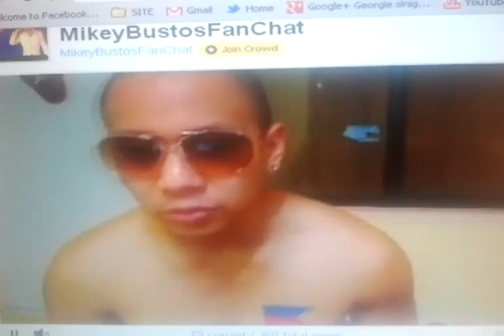Mikey Bustos said hi to julz and rose during his Live USTREAM video session